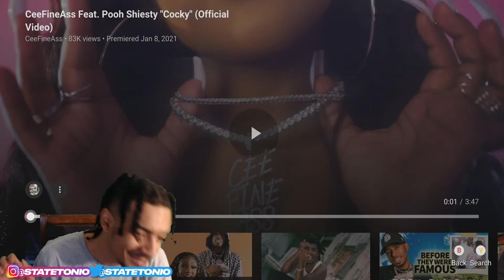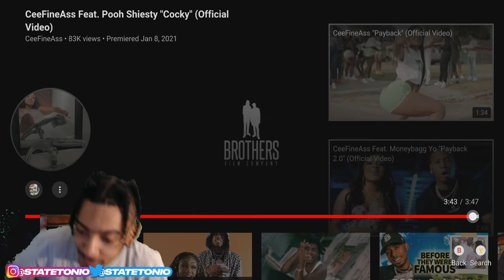CeeFineAss Ft. Pooh Shiesty - Cocky! StateTonio Reaction